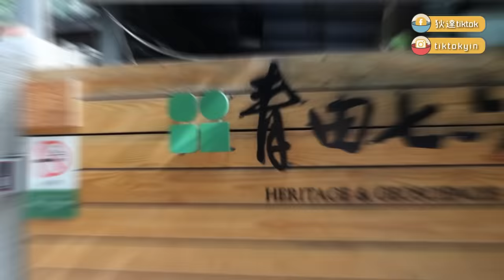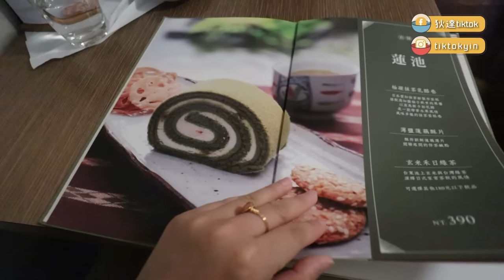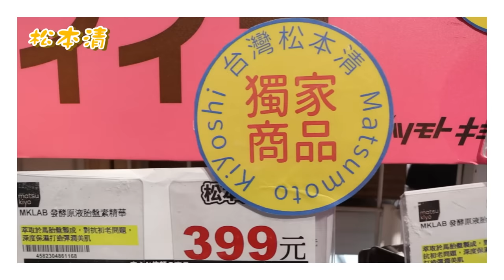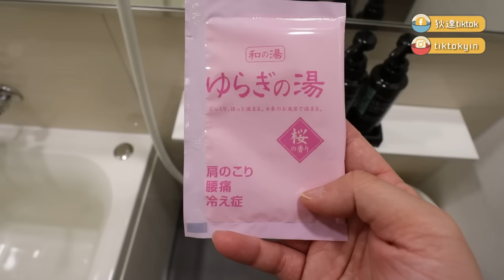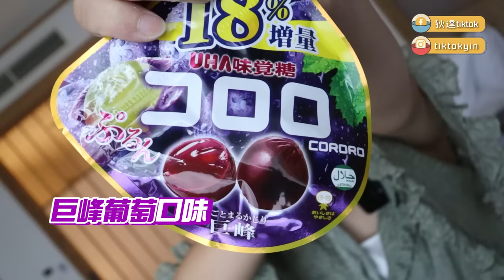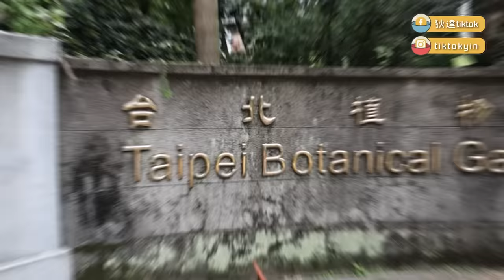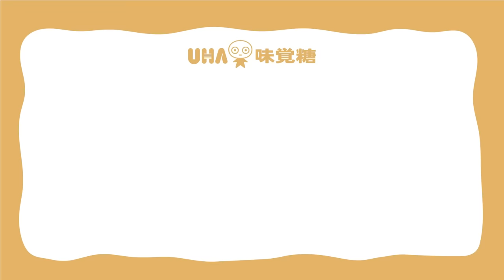回香港前衝一波！在台灣最後做的一件事竟然是...？【VLOG】｜狄達出品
回去香港前還能去一趟日本之旅！實在太幸福啦☺️

台灣很多的日式景點都好美呢！喜歡💕！！！

然後影片中提到的UHA味覺糖酷露露CORORO 巨峰葡萄口味真的很好吃！
Q彈又很Juicy～吃起來的口感跟味道就很像新鮮葡萄一樣

所以我決定要送出「UHA味覺糖酷露露CORORO 6種口味set」三組！
***【備註：此次抽獎寄送地址僅限台灣地區】***
有興趣的朋友可以在下面回答
「你最喜歡UHA味覺糖酷露露CORORO哪一種口味呢？」就有機會抽中喔！

推薦影片：
偷偷回香港給姐妹驚喜！兩年半沒見，假裝成外送員，她們能夠一秒認出我嗎？

《食神》也超愛這一道美食！終於讓我在台灣找到它了！推薦給台灣人一定要吃吃看

香港人來台8年後的台語程度⋯？挑戰用台語跟陌生人聊天！反應超爆笑XD

台灣熱炒這樣點才道地！帶剛來台灣的香港學妹吃熱炒，這一道菜全場票選第一名！

台灣旅遊最新玩法！5星級餐點的觀光餐車！一邊欣賞101一邊享受美食，超棒體驗！

港人第一次體驗台灣網咖！不用100塊港幣就可以過夜玩到飽！真的是相見恨晚啊！